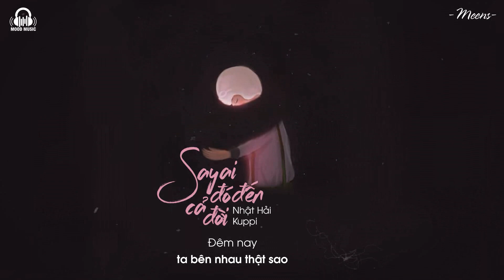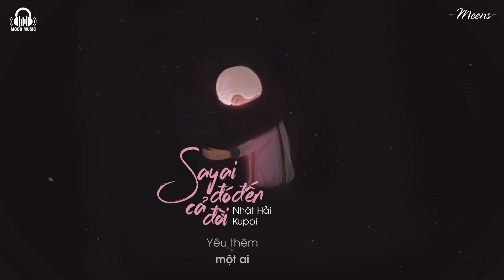Say Ai Đó Đến Cả Đời - Nhật Hải Kuppi「Lyrics Video」Meens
Sáng tác và trình Bày : Nhật Hải Kuppi
Lyrics:
1 ai  đó, đang hỏi  tôi, người tôi yêu, ở đâu rồi
Mà sao, trong đêm tối, Vẫn cứ một mình lẻ loi
1 ai đó, đang cạnh tôi, Chẳng cần biết, tôi là ai
chỉ biết, ngày hôm nay, cả  hai là dành cho nhau
Chỉ là người lạ thoáng qua à a , nhưng cô ấy quan tâm, tôi thật mà
Đưa tay đây nào, môi hôn nghẹn ngào, đêm nay ta bên nhau thật sao
Mặc kệ ngoài trơi, mưa rơi , ta bên  nhau, buông rơi, từng cảm xúc
Thì thầm vào tai, như tiếng lòng của ai
Em ơi, em thấy thế nào
Mặc kệ ngày mai ,ra sao, đêm sau ta, chiêm bao, từng nỗi nhớ
Chẳng thể yêu thêm, dẫu chỉ là 1 đêm
1 đêm, mà say đến rã rời, và đến cả đời
Hook
Nhiều lần muốn nói, chỉ là quá khứ, mà sao nước mắt dâng trào
Có lẽ chẳng thể, yêu thêm 1 ai,  vì trong tim luôn khắc bóng hình  em
1 đêm, mà say đến rã rời, và đến cả đời